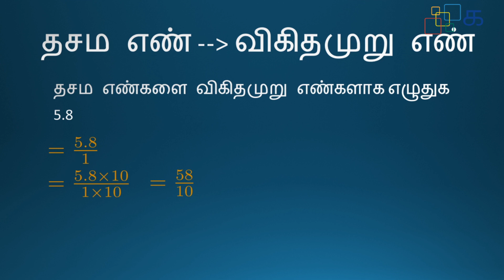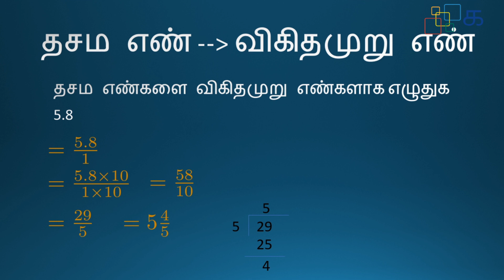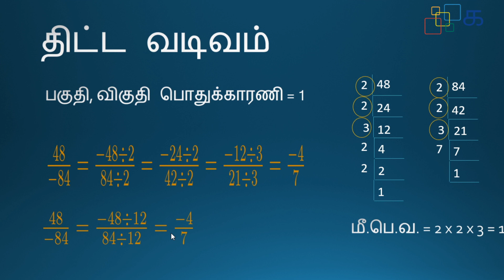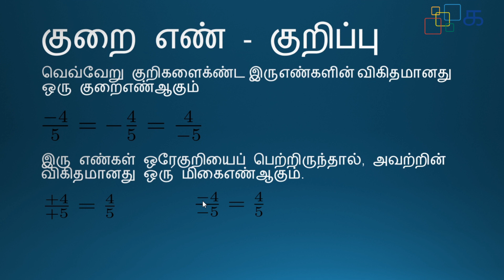Class 8 Maths (2019) Tamil Term 1 Chapter 1 Part 2 Vigithamuru Engal விகிதமுறு எண்கள் Samacheer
Class 8 Maths (2019) Chapter 1 விகிதமுறு எண்கள் - Part 2
Vigithamuru Engal - Rational Numbers